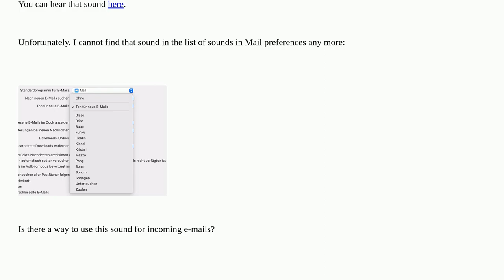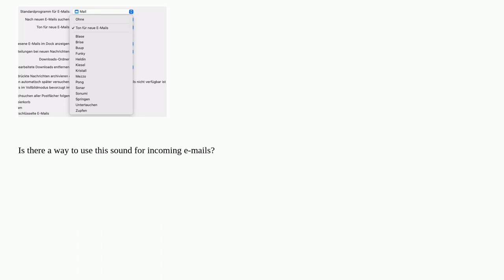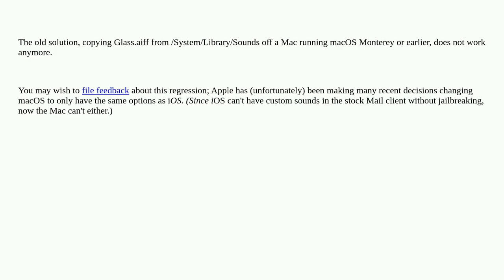Glass sound missing in Apple Mail on macOS Monterey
A special thanks goes out to the community

  email mail.app audio